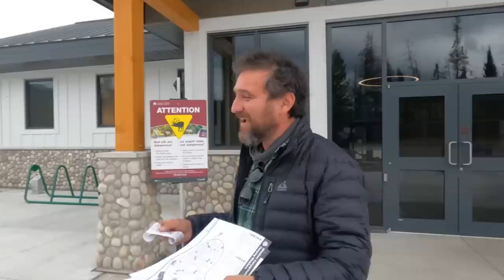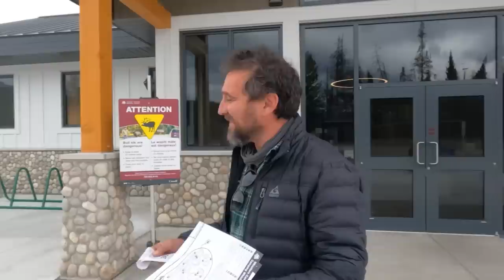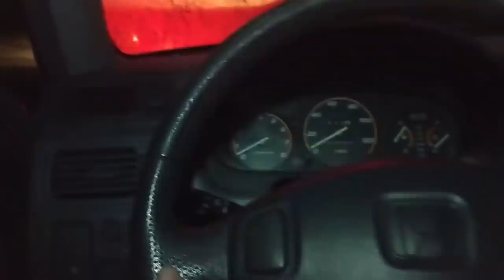🍁 Road Trip Across Canada: Will we make it to Jasper? | Newstates, eh? 🍁 Ep. 1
Things are off to a rocky start in the Canadian Rockies! We're driving from Mile Zero of the Alaska Canada Highway in British Columbia to Jasper National Park in Alberta.

0:00 Intro
:56 Weird Roadside Attraction: Giant Beaver in Beaver Lodge, Alberta
2:10 American Chain Restaurants in Canada: Rootbeer Floats!
3:16 Heritage Park Campground in Sexsmith, Alberta
3:28 Happy Birthday Piper & Ella: Dog Park Fun
4:05 Edo Japan: Delicious cheap food
4:49 Running Errands in Grande Prairie, Alberta
5:30  Free Camping Canada: Cutbank River Bridge in Alberta
6:00 The Fry Stand: Delicious Cheeseburgers & Fries
6:44 Entrance to Jasper National Park: Parks Canada Discovery Pass
7:18 Gypsy Guide Tours
7:34 Overflow Campground Jasper National Park
8:08 Whistlers Campground Jasper National Park
9:13 HUGE Dog Park in Jasper
10:48 Town of Jasper
10:59 Tow Vehicle Troubles
12:39 Our brakes stopped working!
13:40 Preview of Next Episode

With the Canadian Border reopening to vaccinated tourists from the USA, come along with us as we road trip across Canada this Fall!

Liked our twice-weekly episodes earlier this year? For every 10 new members who join at any level, we'll add another month of twice a week episodes. When we reach 100 total members, the change becomes permanent!